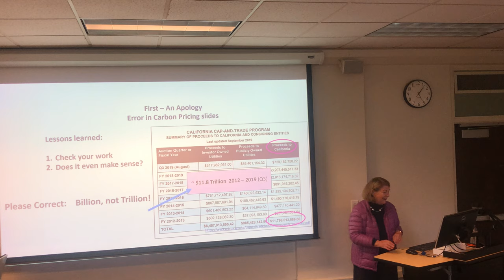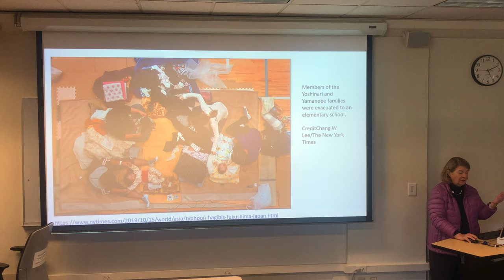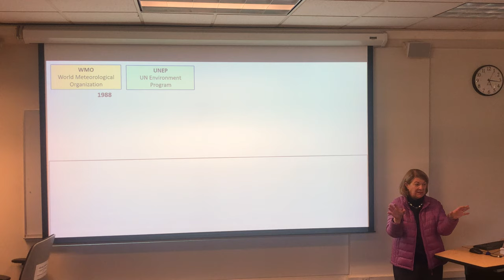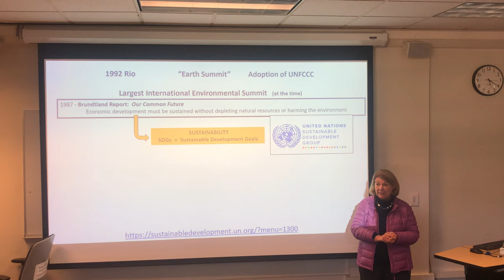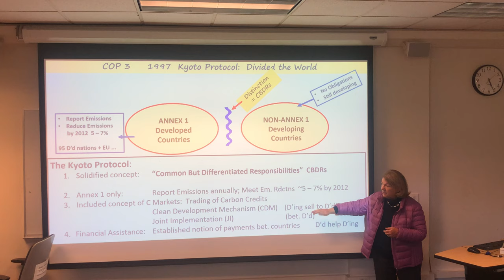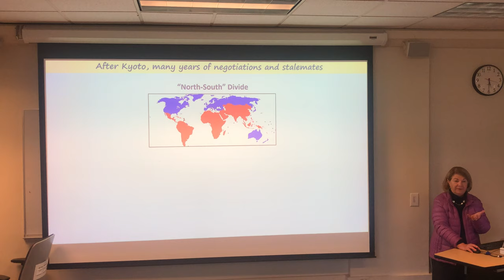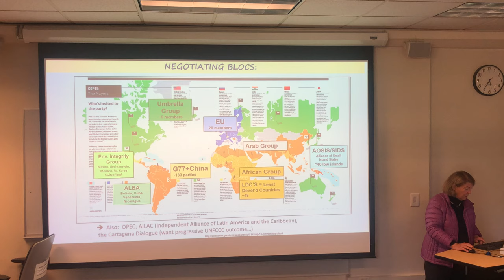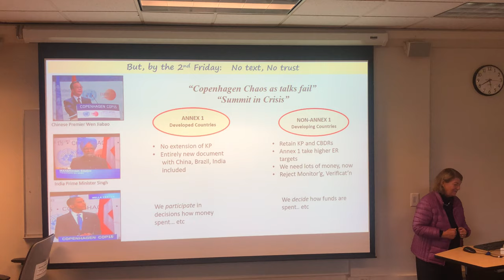Dr Andrea Tuttle on International Climate Policy and REDD+.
Dr Andrea Tuttle on International Climate Policy and REDD+. Humboldt State University, Climate Change and Land Use